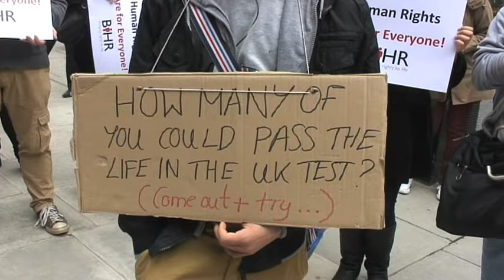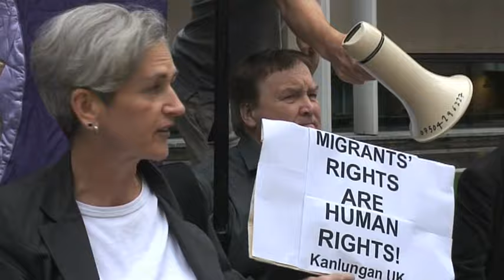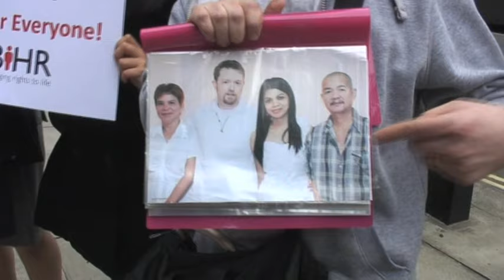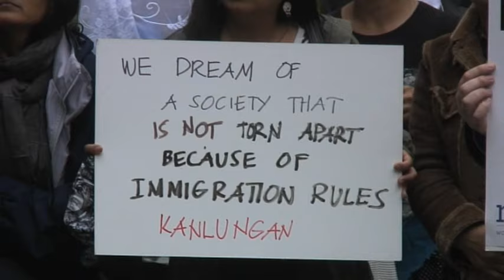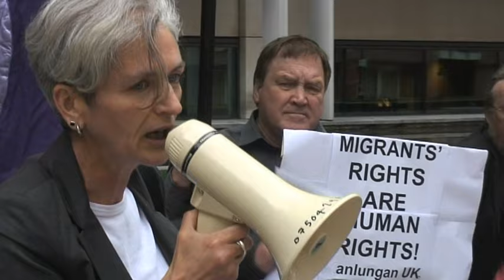UNITED BY LOVE - DIVIDED BY THERESA MAY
In a globalised world, you might expect to see a rise in the number of cross border couples. But one person (backed by a whole Government) stands to stop international love for many ordinary people. Indeed Theresa May, the Home Secretary wants to make it harder for British citizens and those settled in the UK to bring their spouses, civil partners and indeed other family members to the UK. Join the campaign to stop a flagrant abuse of basic human rights: go